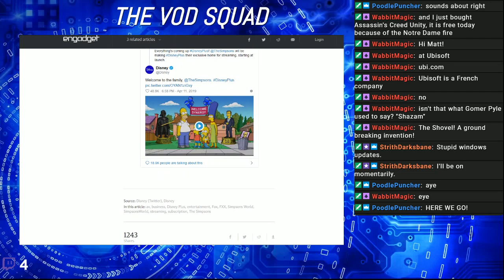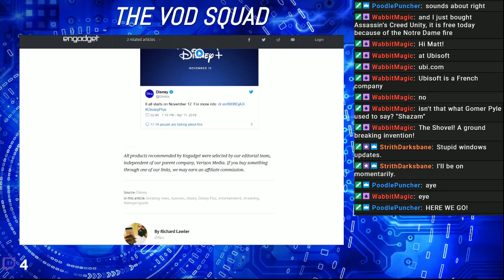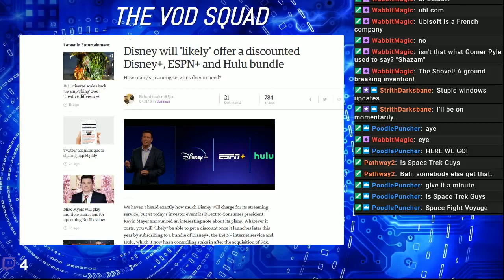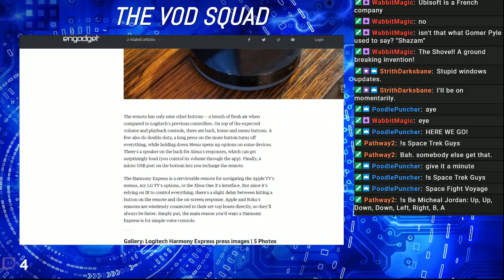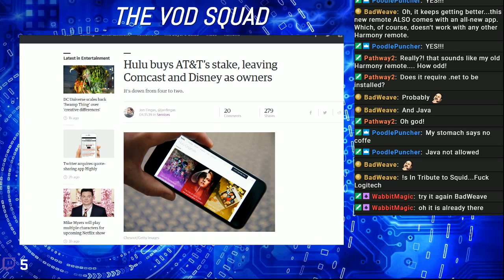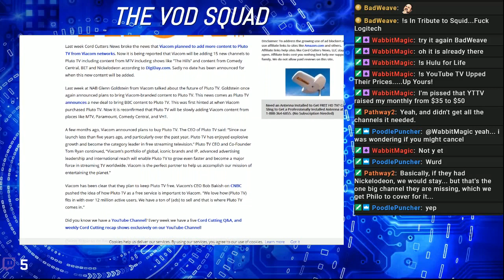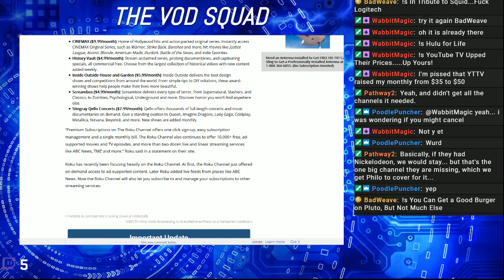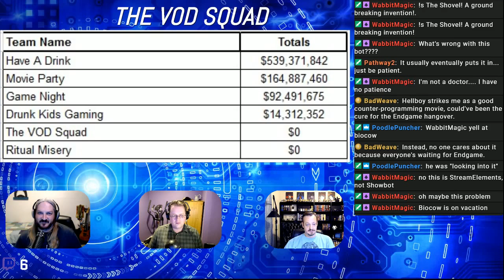TVS 128 - The Shovel, a Groundbreaking Invention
Recorded -  04/17/19.

Join us live every Wednesday night at 9pm CT.